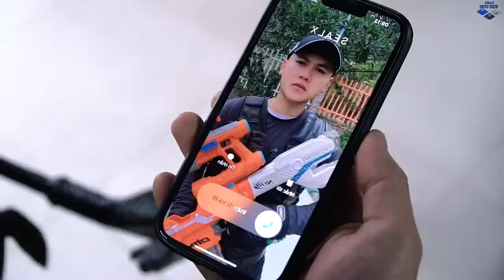Nerf Guns War : Police S.W.A.T Seal Team Nerf Guns Battle Big Boss Black Hat Invisible Killer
Nerf guns entertainment video. Please comment to us and fix it. Make it better, more perfect.